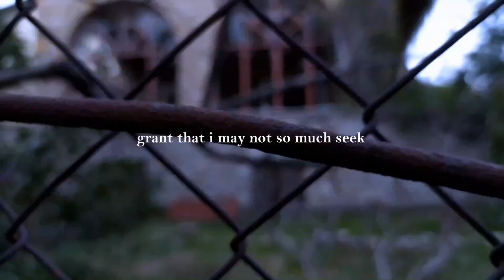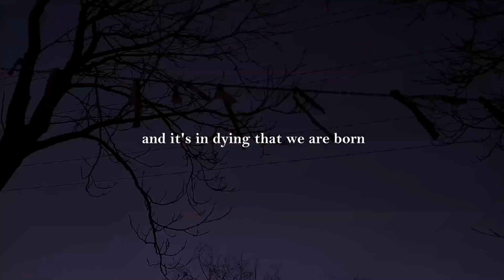fallom jimenez - milk concerts & poets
recitation:fallom jimenez
guitar:john demogiannis
prayer:st.francis
director:theodore kanellopoulos
camera:theodore kanellopoulos-alexis makatselos- Naima Drumhouse
audio recorded and mixed at Naima Drumhouse

 I present you fallom.she is from Colombia.she has been in Greece for 13 years. she is an actor, performer and cantadora. I singled out her humanity. the one who knows no borders, who overcomes all difficulties, who does not stumble in the dark, who is not afraid to reach out to a stranger who called her. the video-a prayer of St. Francis-is a first introduction to her poetic world.
I want to dedicate this prayer to all the people who perished from the pandemic.